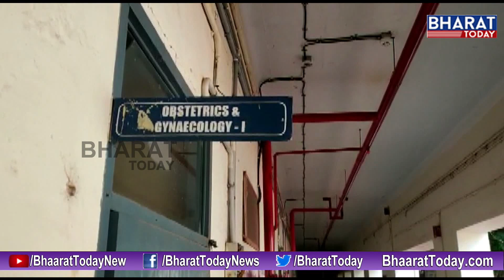40 Years Old Man Arrested For Abusing 6 Years Girl || Ananthapuram || Bharat Today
40 Years Old Man Arrested For Abusing 6 Years Girl || Ananthapuram || Bharat Today